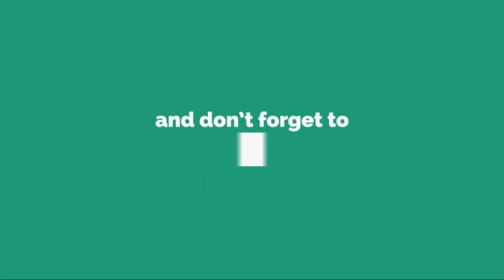दादी माँ के हाथ के झटपट बनने वाला आलू अंडा करी | Egg Curry Recipe | Egg Curry ~ PDHomeandCook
Musician: @iksonmusic